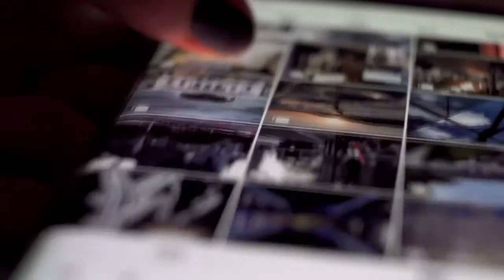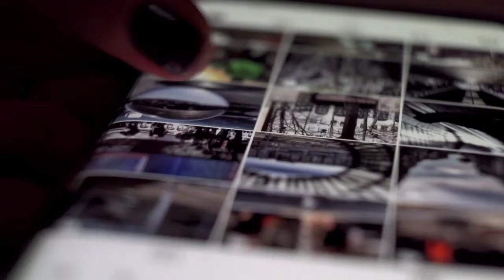Pak vs New - New Zealand team Cancel Pakistan Tour - pak vs new latest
Pak vs New  New Zealand team Cancel Pakistan Tour  pak vs new latest news about cricket..

The purpose of this video is not to commit any role
 Rather, our goal is to provide you with information.
 This video is not being made against anyone